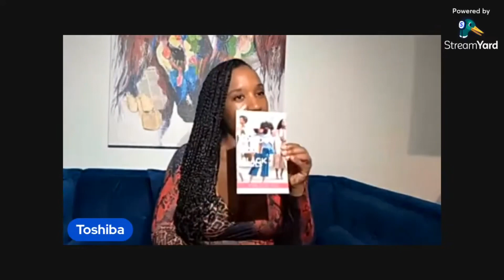Are these the reasons Black women aren’t getting married?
Join me LIVE every Tuesday as I work to change the conversation around Black relationships.